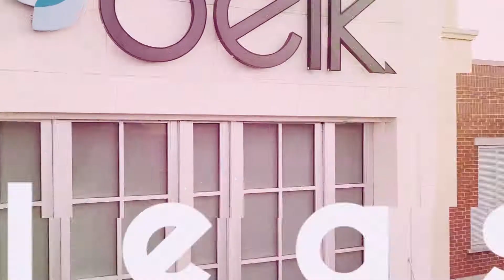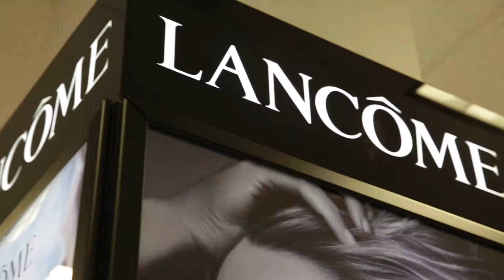Lexus Charleston Fashion Week with 95sx : Makeover Winner #1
Leslie Kirk won our 1st Makeover! And she SLAYED on the runway!